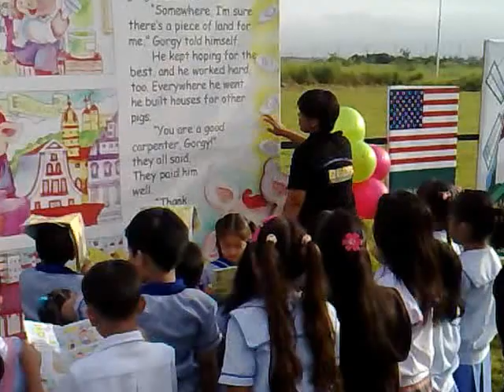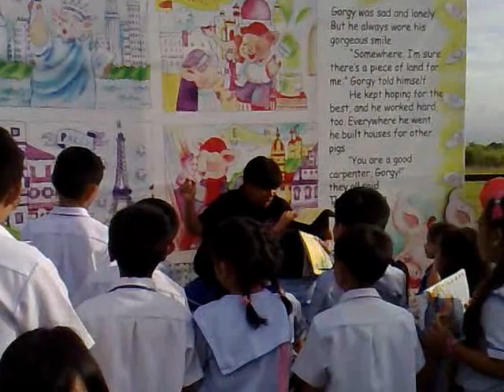ABS-CBN "THE FOURTH LITTLE PIG" feat. MONARCH CHILD DEVELOPMENT SCHOOL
live shooting of the the segment featuring Monarch Child Development School for the UMAGANG KAY GANDA morning show of ABS-CBN. Location: Eton City Sta. Rosa Laguna